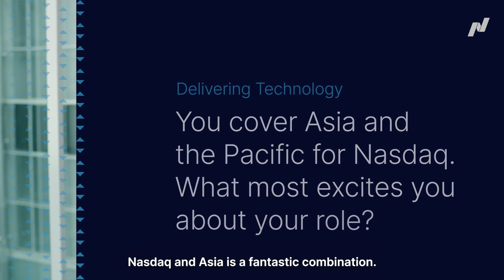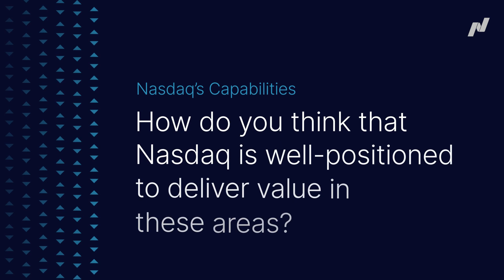Nasdaq Pulse: APAC Trendspotting with Nasdaq’s Ulf Carlsson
Standardization continues to be in focus to improve liquidity in the APAC financial markets.

Nasdaq’s Ulf Carlsson discusses key trends in the region including green finance, digitalization, tokenization, trusted technology platforms and regulation.